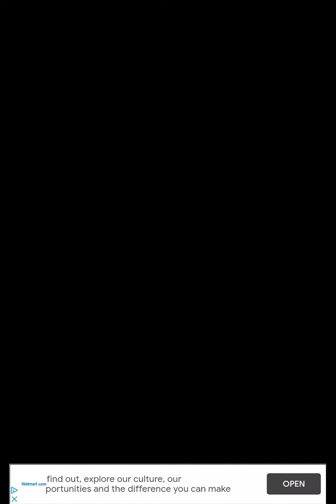starlight mayhem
phase 4 of ? coming soon